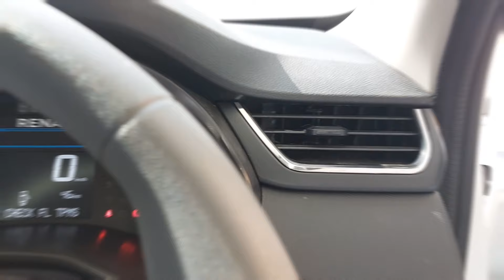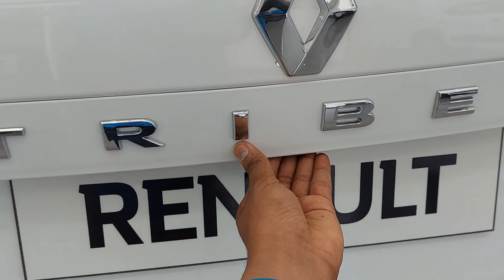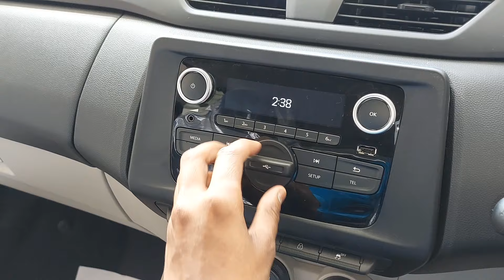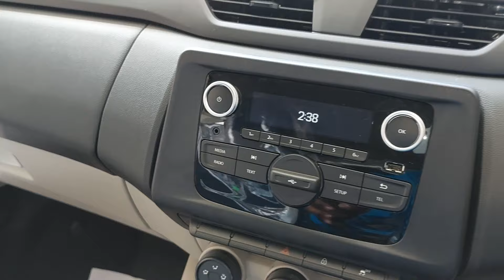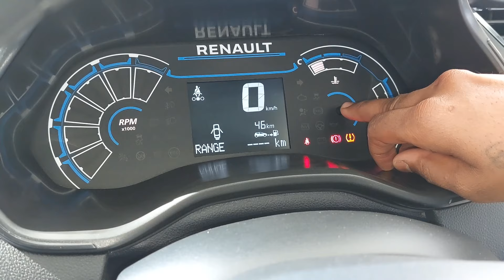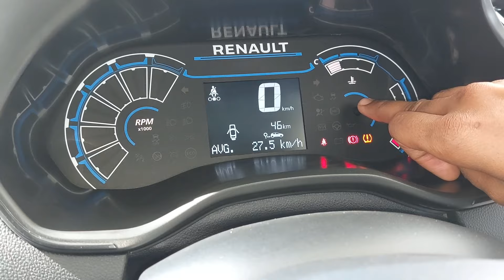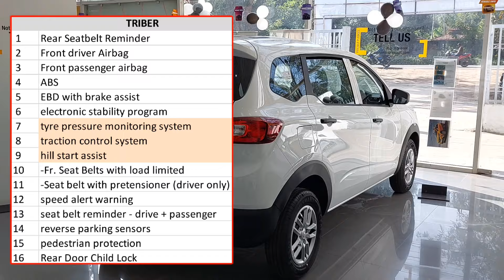Renault Triber 7 Seater 2024 Model | Renault Triber RXL Model | Triber RXL new Model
[[ Search Topic In This Video ]]